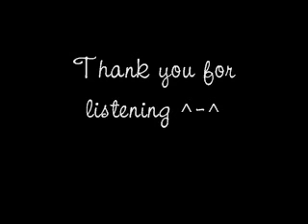[Fancover] Love Live - Start:DASH!!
Hey! Hey! Hey start dash!

I love to join groupdubs, just pm me :)